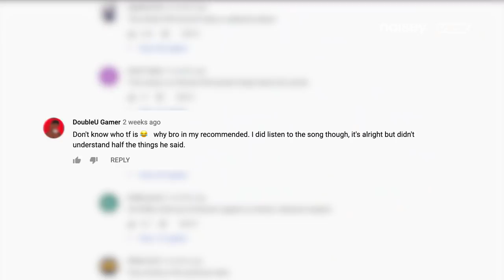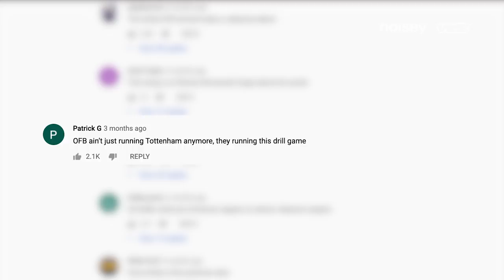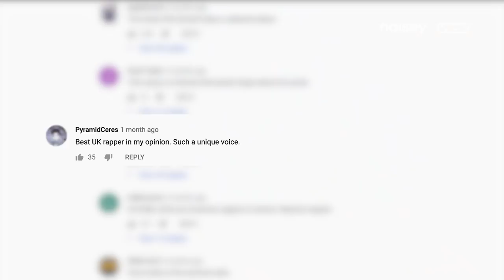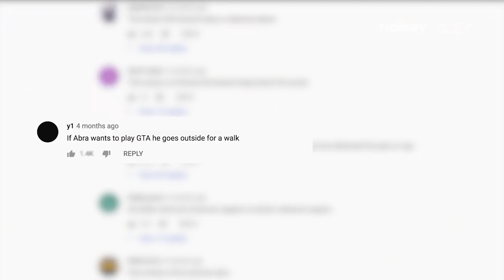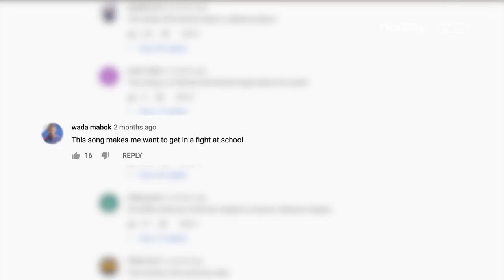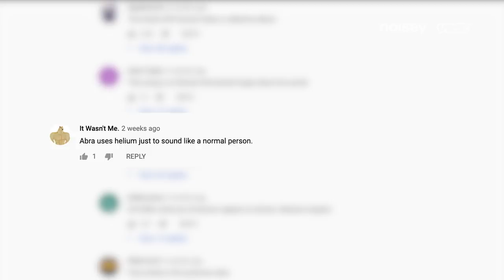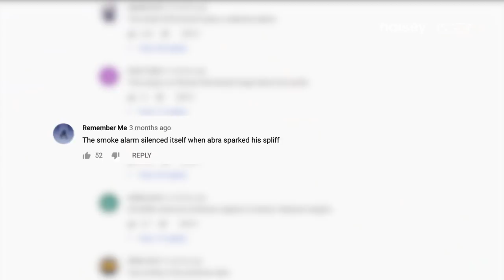Abra Cadabra on Who’s the King of Drill | The People Vs.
“You sound kinda rude still, suck your mum.”

In our People Vs. series, we get artists to respond to the comments on their YouTube videos.

After Stormzy, Headie One, M Huncho and Nafe Smallz, we got Abra Cadabra to respond to the comments under On Deck - Remix.

Apparently, “Abra probably gave his dad the puberty talk.”